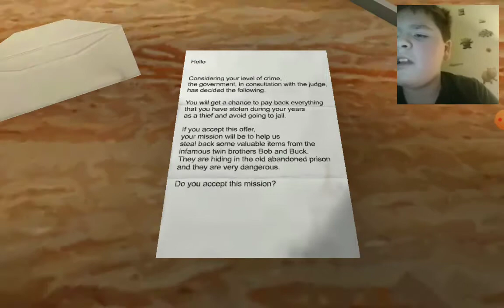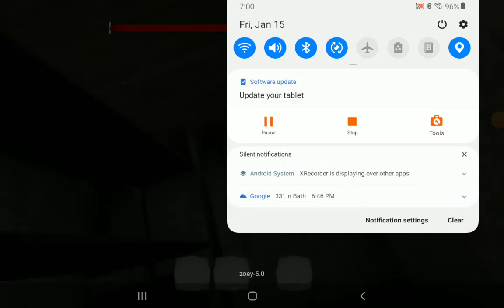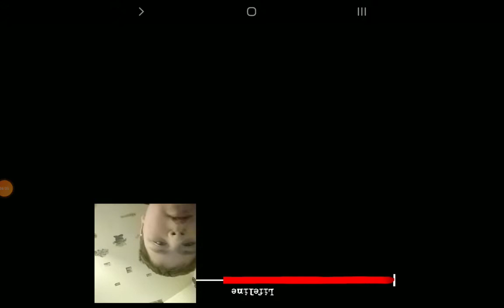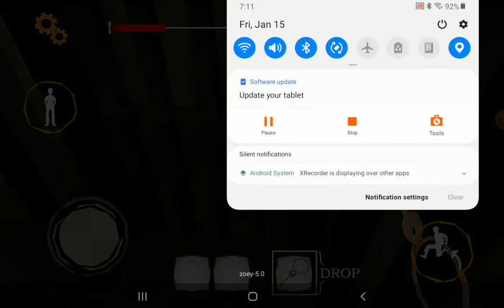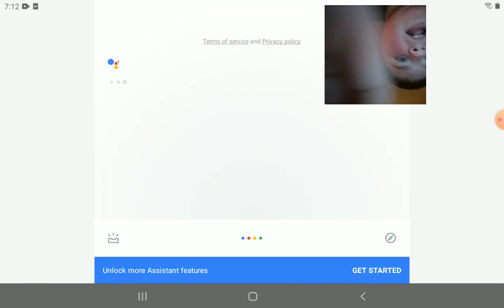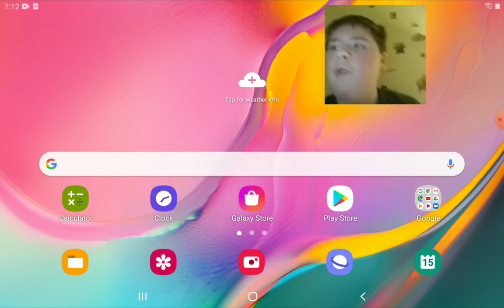I killed the Giant Killer beetle the twins granny 3